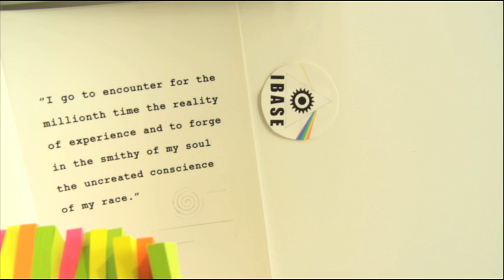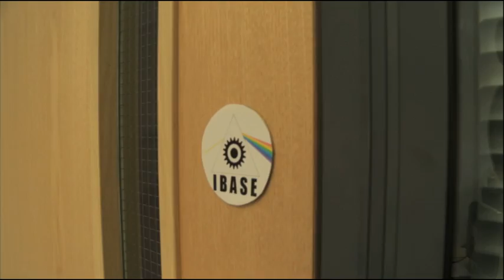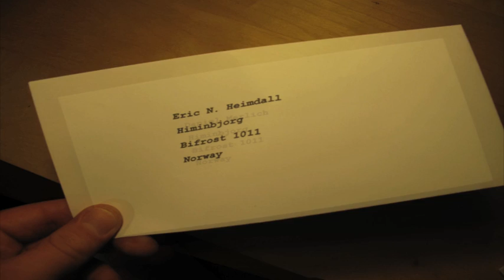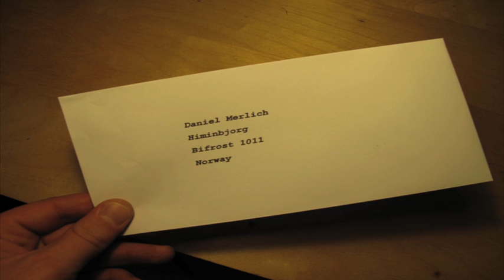S This Is Daniel Merlich (Sean McKenna)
A 'taster' made as part of the Shorted Film Challenge.
An everyday Joe, Daniel Merlich, leaving work one day passes an old man dying in an alleyway. Before he dies the man hands an addressed envelope to Daniel and asks him to deliver it in person but to never open it. In an uncharacteristic fit of spontaneity Daniel sets off to deliver the letter but his impromptu postal delivery isn't as easy as expected and he soon finds he's being manipulated by a shadowy organisation. Manipulated into a confusing game of cat and mouse between himself and the narrator of his film.
This is a fun, fast and playful Hitchcockian thriller that steps into the disorientating territory where ideas collide to have a conversation with you in a language you probably didn't even know you knew.
Starring Alex Elliott
The creative team:
Sean McKenna
Hal Branson
Will Sadler
Magnus Dennison